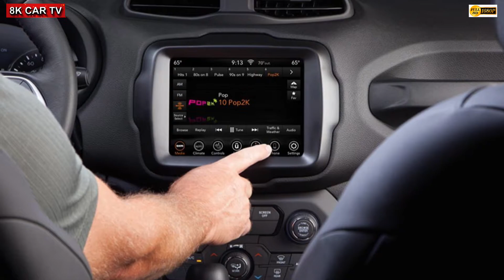2020 Jeep Renegade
2020 Jeep Renegade

Jeep Renegade

When introduced in 2014, the Jeep® Renegade expanded the global Jeep lineup marking the debut of the American brand in the B-SUV segment. Renegade was also the first Jeep SUV to be built in Italy, at the Melfi SATA Plant. From the beginning, Jeep Renegade gained a footing in this crowded market segment, becoming a favourite of customers seeking a SUV capable of blending the unmatched off-road capabilities of the Jeep brand with dimensions and styling that are perfect for enjoying the city lifestyle. Jeep Renegade embodies all these features and expresses them in its unmistakable Jeep design, its iconic seven-slot grille and a look designed to suggest strength and solidity. With the Renegade, the Jeep brand product offering extends to all market segments allowing everyone to find the SUV they are looking for, with no need to compromise.

Now, Jeep Renegade is being renewed - building on the strengths which drove it to change a market crowded by crossovers and become the model that has delivered record-breaking sales for the Jeep brand in Europe. Today, its safety equipment is even more comprehensive and the infotainment systems are cutting edge. True to Jeep philosophy, the new Renegade goes beyond limits and offers a new engine range developed to ensure maximum fuel efficiency and outstanding performance both on and off-road. New three and four-cylinder turbo petrol engines debut on the new Jeep Renegade - the new engine family includes a 1.0-liter delivering 120 hp and 190 Nm of torque and a 1.3-liter delivering 150 hp or 180 hp and 270 Nm of torque. The engine offering also includes the updated 1.6-liter and 2.0-liter MultiJet II diesel engines with SCR (Selective Catalytic Reduction), all are Euro 6/D compliant. The engine range on the new 2019 Renegade can be paired with a six-speed manual, DDCT (Dual Dry Clutch Transmission) and nine-speed automatic transmissions for a smooth, comfortable driving experience.

The Jeep Renegade now features an even more distinctive styling - updated in the front and sporting unmistakable features unique to the Jeep brand design and technical heritage. Distinctive and iconic design cues on the new Jeep Renegade include round headlamps and trapezoidal wheel arches. There is a clear connection between the design of the 2019 Renegade and the new Wrangler, while showcasing the blend of styling for both city streets and off-road trails of Renegade. Its off-road capabilities are best-in-class and remain the benchmark of the segment. The new Renegade is available in two configurations - front-wheel and four-wheel drive - and features two four-wheel-drive systems, rear axle disconnect, Selec-Terrain traction control, Hill Start Assist and Hill Descent Control. Its 4x4 capability finds its best expression in the Trailhawk trim created for off-road driving and packed with specific, stylistic and technical features.

In Europe, sales of the 2019 Jeep Renegade will start in September. The complete range will offer four trim levels - Sport, Longitude, Limited and Trailhawk - a new engine range featuring two new petrol MultiAir III and two MultiJet II turbodiesel engines, front-wheel and four-wheel drive configurations and three transmissions (six-speed manual, DDCT or nine-speed automatic). In countries outside Europe (Russia, Middle East and Africa), the new 2019 Renegade will be available starting from the end of 2018.

Market scenario and Renegade success

Jeep Renegade was the first Fiat Chrysler Automobiles vehicle to be developed jointly by a team of Italian and American designers and engineers and was the first model in the history of the brand to be made in Italy, at the Melfi SATA Plant in Basilicata. In short, it is the first Jeep to blend the design, functionality and off-road expertise of the American brand - synonymous with freedom, adventure and 4x4 driving for more than 75 years - with the style and driving dynamics that have always characterised Italian cars worldwide. Renegade was also the first global Jeep model built on three continents. In addition to Europe, it is assembled at the GAC FCA plant in Guangzhou, China, and in Pernambuco, Brazil.